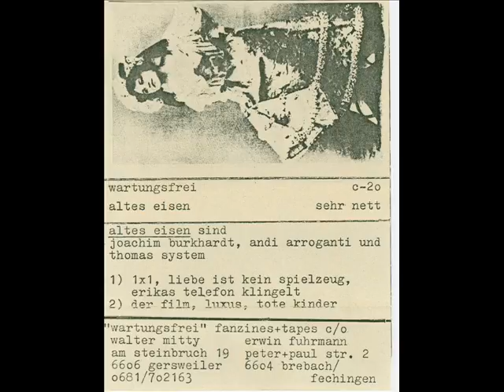Altes Eisen - Liebe ist kein Sielzeug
Altes Eisen - Sehr Nett
Recorded Juli/August 1982 in the Spielzimmer-Studios.